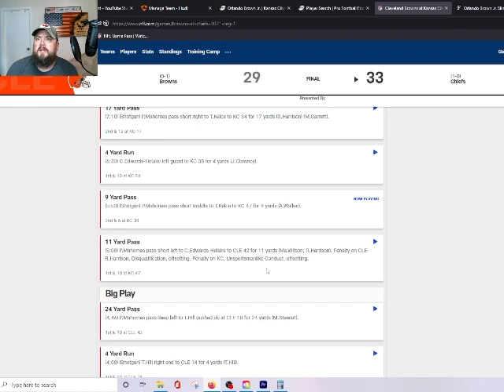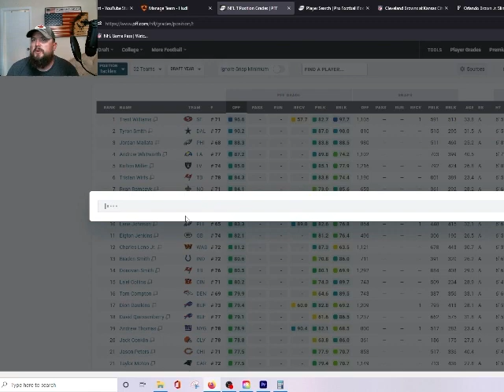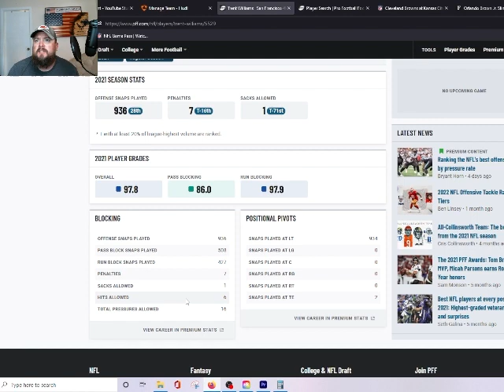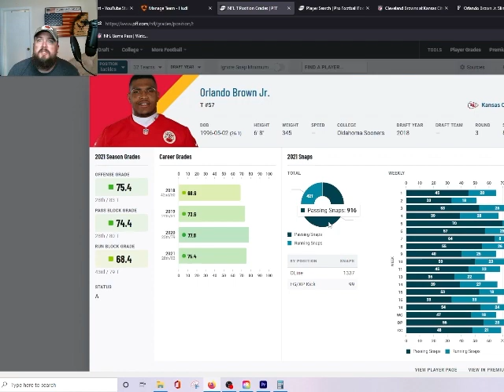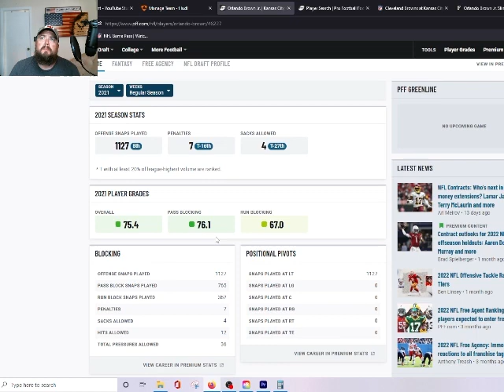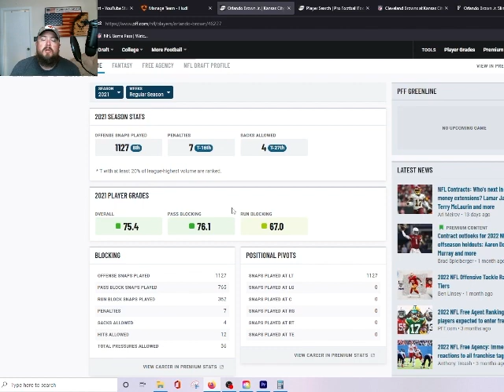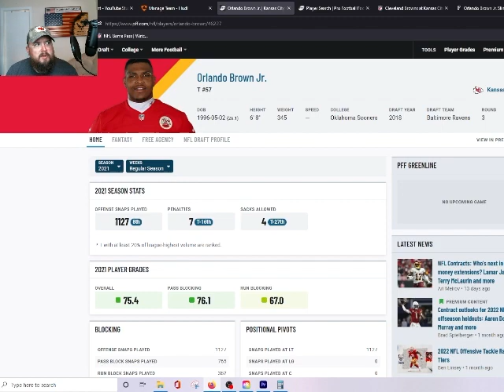Why the Kansas City Chiefs Need to Pay Orlando Brown Jr!!!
Part 2 of the Orlando Brown Jr series. We talk about why I think the Chiefs need to open the checkbook and make him the Highest-Paid Tackle in the NFL.  Does he deserve a payday? Will it break the bank? Let's find out why I think Orlando Brown Jr will be protecting Patrick Mahomes blindside for a very long time.